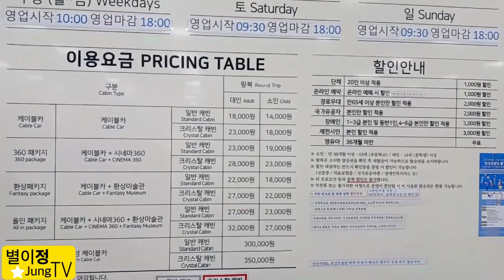청풍호케이블카 이렇게아름다울수가 시원하다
청풍호케이블카 타볼까요
청풍호반너무 멋지죠